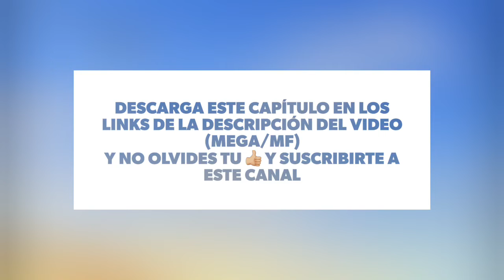Dragon Ball Super - C4P1TUL0 87 - 35P4Ñ0L L4T1N0 - V3R/D35C4RG4 P0R M3G4 0 M3D1AF1R3 en iPhone o PC